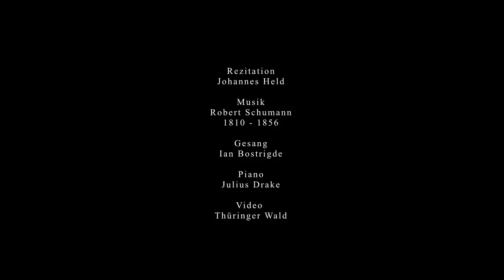WILHELM MÜLLER - GUTE NACHT (Winterreise)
Dichtung von Wilhelm Müller /
Rezitation: Johannes Held /

Fremd bin ich eingezogen,
Fremd zieh' ich wieder aus.
Der Mai war mir gewogen
Mit manchem Blumenstrauß.
Das Mädchen sprach von Liebe,
Die Mutter gar von Eh', -
Nun ist die Welt so trübe,
Der Weg gehüllt in Schnee.

Ich kann zu meiner Reisen
Nicht wählen mit der Zeit,
Muß selbst den Weg mir weisen
In dieser Dunkelheit.
Es zieht ein Mondenschatten
Als mein Gefährte mit,
Und auf den weißen Matten
Such' ich des Wildes Tritt.

Was soll ich länger weilen,
Daß man mich trieb hinaus ?
Laß irre Hunde heulen
Vor ihres Herren Haus;
Die Liebe liebt das Wandern -
Gott hat sie so gemacht -
Von einem zu dem andern.
Fein Liebchen, gute Nacht !

Will dich im Traum nicht stören,
Wär schad' um deine Ruh'.
Sollst meinen Tritt nicht hören -
Sacht, sacht die Türe zu !
Schreib im Vorübergehen
Ans Tor dir: Gute Nacht,
Damit du mögest sehen,
An dich hab' ich gedacht.